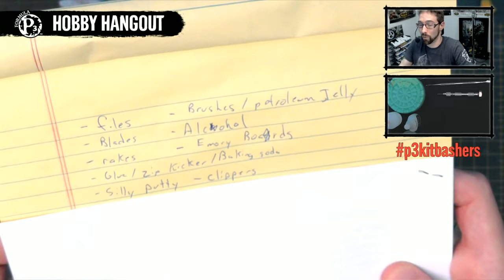Hobby Hangout - Primal Archon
Privateer Press builds hobby terrain and kitbashed models!

Use p3kitbashers on Instagram and share your custom built Privateer Press models with us!

and receive chat badges, emoticons, and other cool stuff!